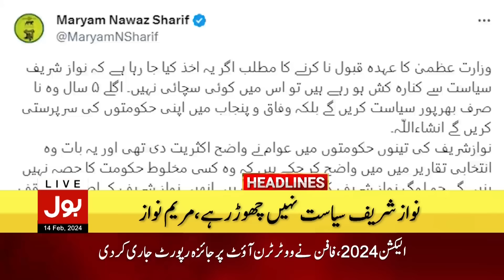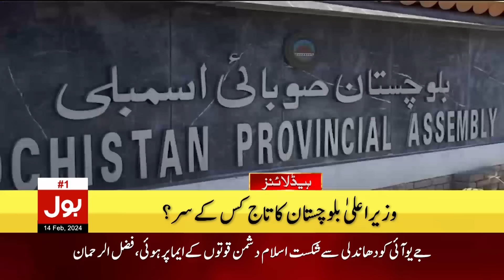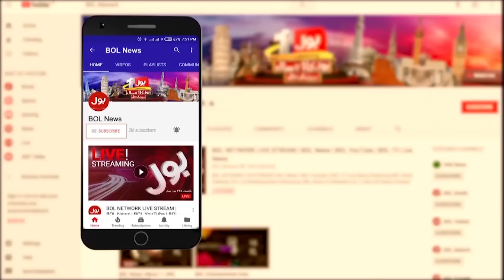Nawaz Sharif In Trouble | BOL News Headlines At 6 PM | Alliance Party In Action | PTI Updates